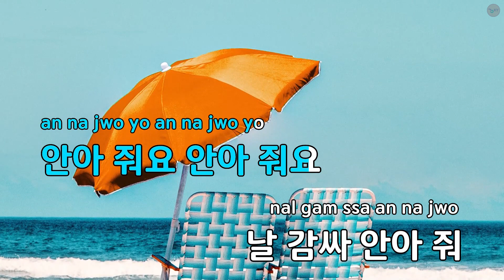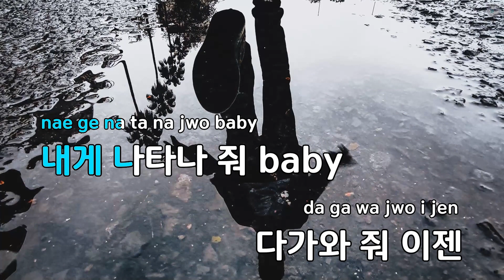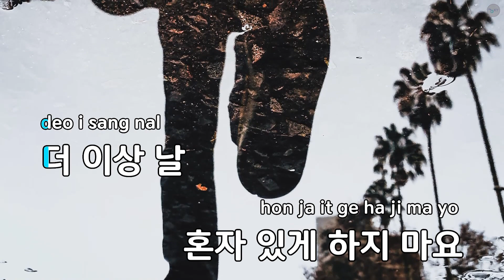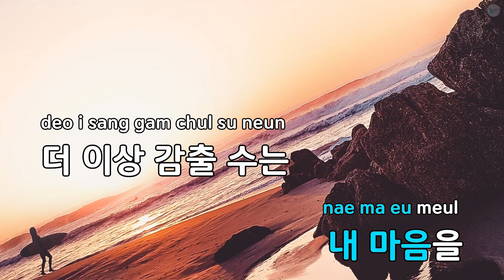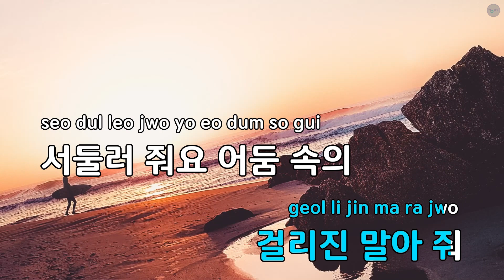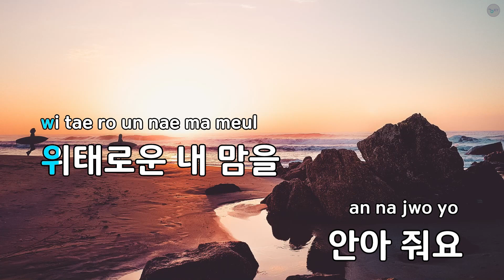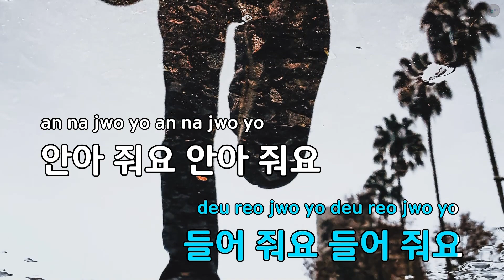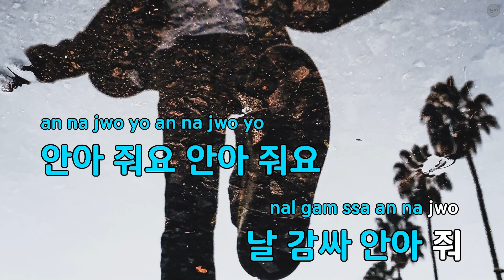안아 줘요 - 에이핑크 (KY.79718) / KY KARAOKE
"★ 곡 정보 ★
번호 : 79718
제목 : 안아 줘요
가수 : 에이핑크
작사가 : 손영진,Ferdy
작곡가 : 손영진,Ferdy

Copyrightⓒkeumyoung